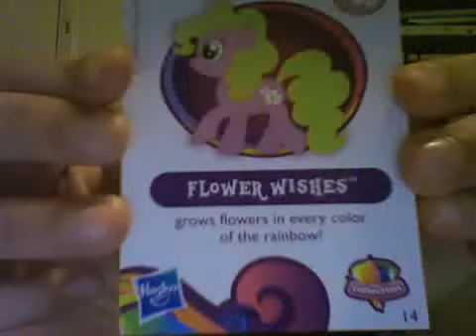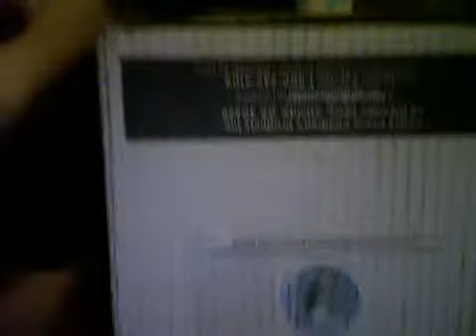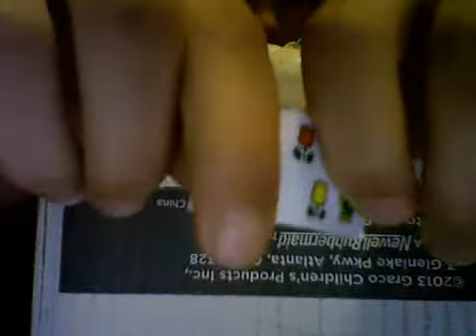Webcam video from March 3, 2015 04:22 AM (UTC)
blind bag my little pony characters